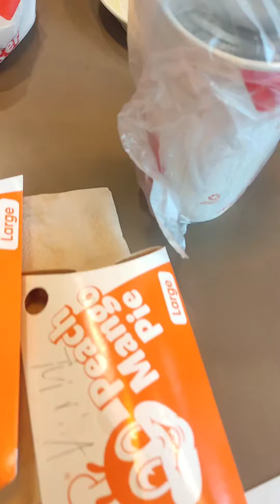my daughter loves spaghetti 🍝